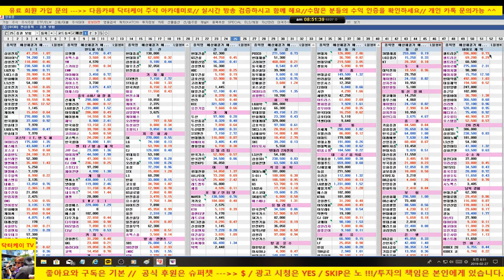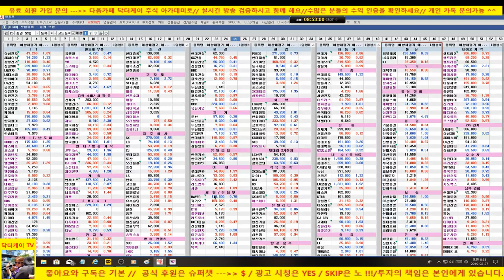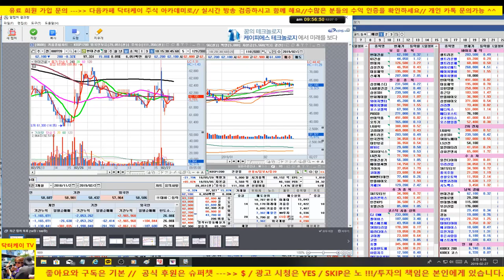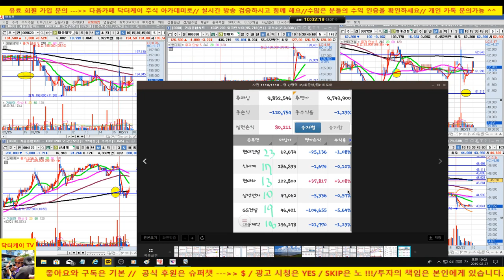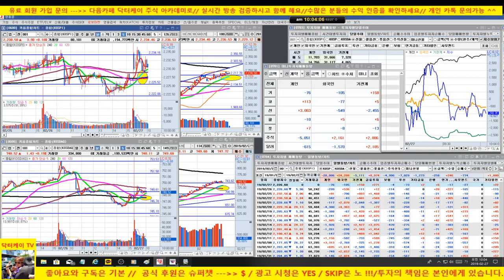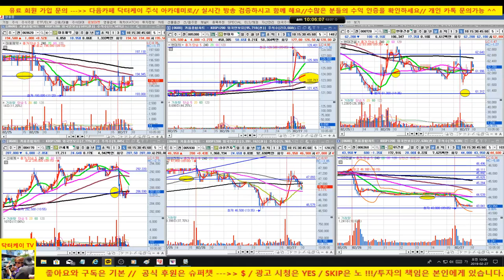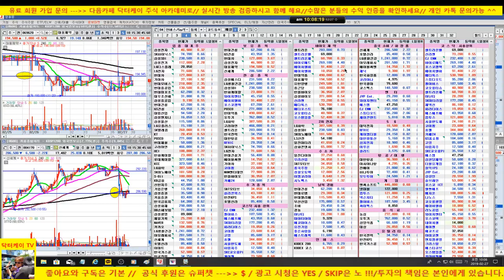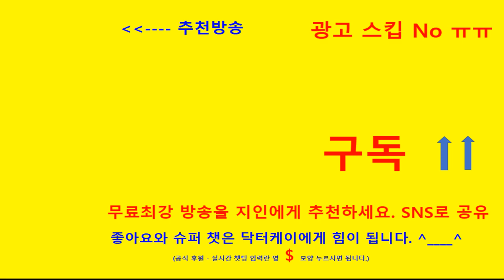주식초보탈출방송/현대차 간다/북미정상회담/남북경협 어떻게 될것인가/셀트리온 약세 지속/0190227/대한민국 No.1 닥터케이 주식아카데미